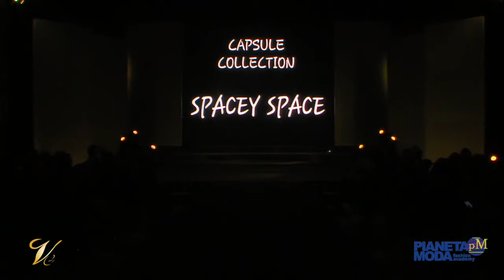SPACEY SPACE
Collezione ispirata alla serie Tv Lost In Space